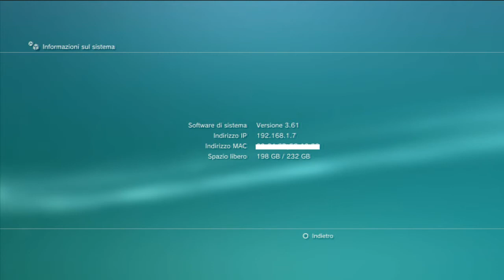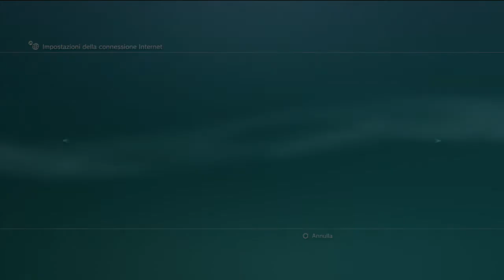PS3 3.66 DNS Bypass!!!! Daily Update - Working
DNS:
DO NOT UPDATE! THE LAST FIRMWARE IS FULL OF BUGS!